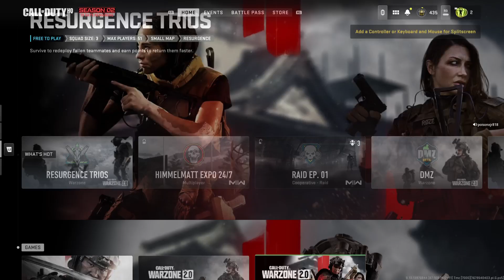Call of Duty: Modern Warfare II_20230323032429